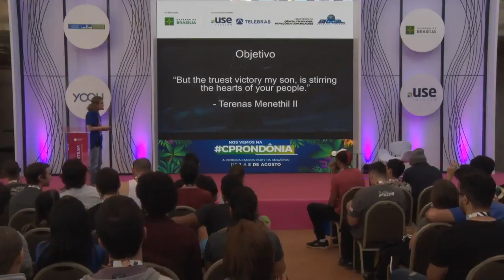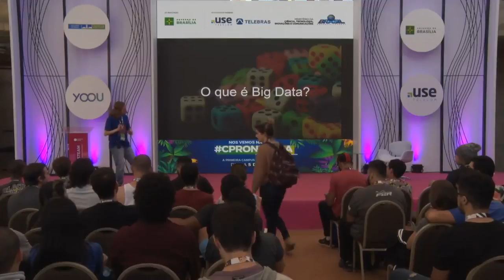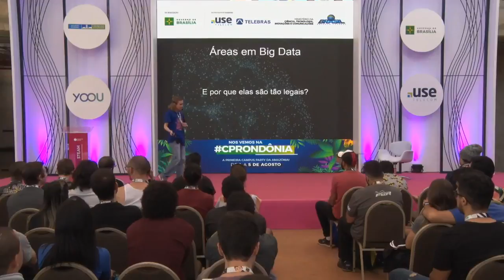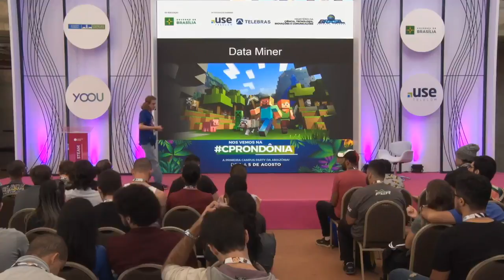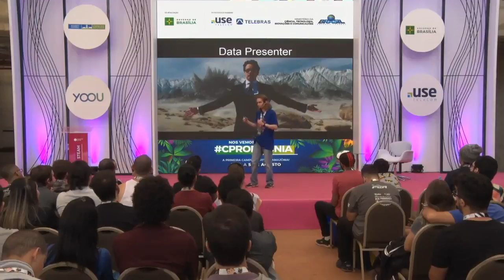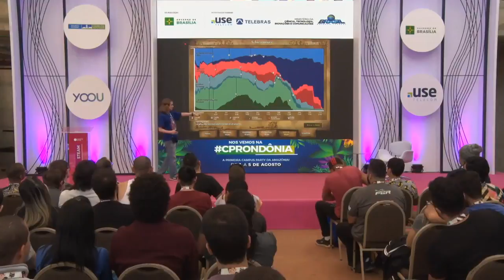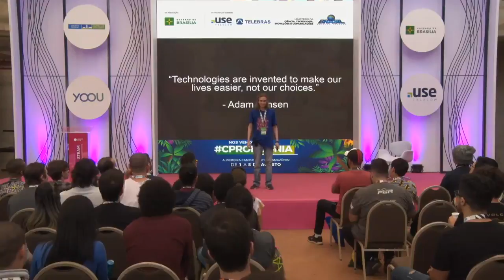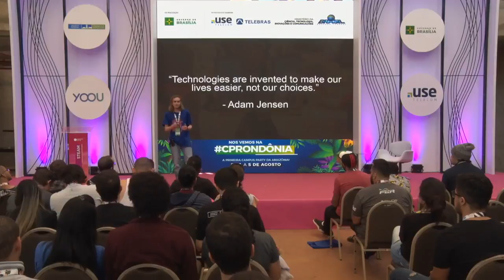CPBSB2 - Big Data Begins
CPBSB2 - STEAM - 29/06/2018 das 16h00 às 16h45 - Big Data Begins

"Por quê os dados de casamentos são tão importantes para uma Corretora de Imóveis? Como os Gráficos são mais de Ciências Humanas do que Ciências Exatas? O que a quantidades de pombos em uma Cidade tem a ver com um Seguro de Vida? Essas e outras perguntas sendo respondidas nesse bate-papo descontraído que trará um norte a quem quer conhecer esta área tão intrigante conhecida como 'Big Data'. Além disso você também poderá ter seu direcionamento sobre quais livros ler, qual caminho trilhar e como aprender sozinho as ferramentas mais utilizadas nesse meio. BDBegins Lucian Lorens
Lucian Lorens - Apaixonado por tecnologia desde 2015 e Formado em Análise e Desenvolvimento de Sistemas pela Universidade Cruzeiro do Sul virtual e hoje trabalha como Analista de Big Data na AIS Digital, e já passou por outras áreas como Saúde, Artes e Empreendedorismo.